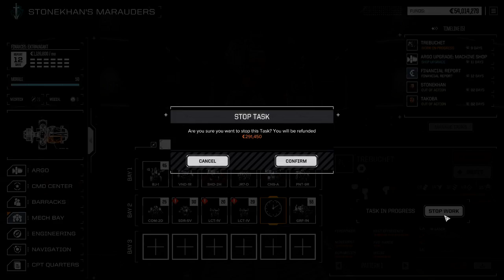Let's Play Battletech 6